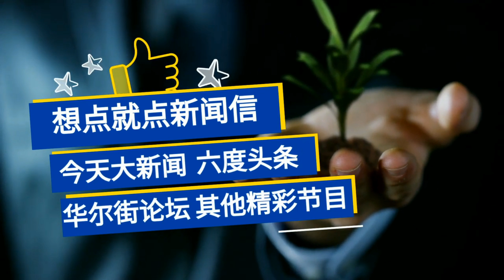中共有权断网，冻结财产搜.查住宅；许章润犯了何事；首案骑士出院被拒保释；莫迪强硬，中国军队后撤| 明镜要报（20200707）